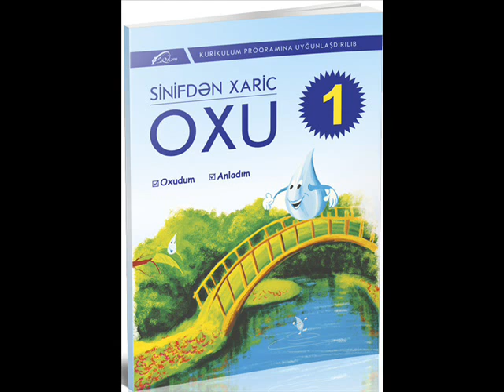Mektebin fexri Aybeniz Heyderova 76 sayli mekteb